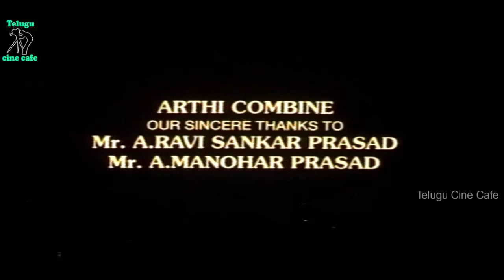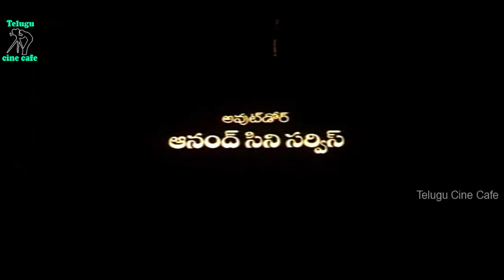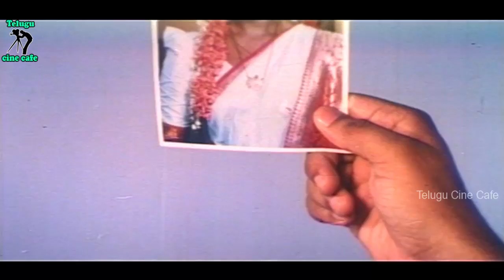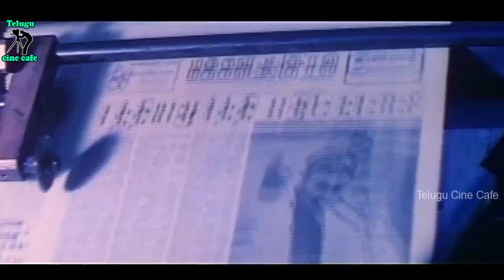Paga | Telugu Full Movie | Raja Ravindra | Yuvarani | Telugu Cine Cafe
Watch and enjoy Paga full length telugu movie on Telugu Cine Cafe. Starring Raja Ravindra, Yuvarani, Vijay among others.

Director : Sharath
Producer : K J Mahalakshmi, Pedada Appaji Venkata Muralidhar